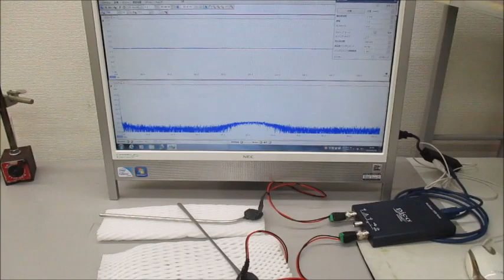動画：超音波プローブの伝搬特性を確認している様子（超音波システム研究所）